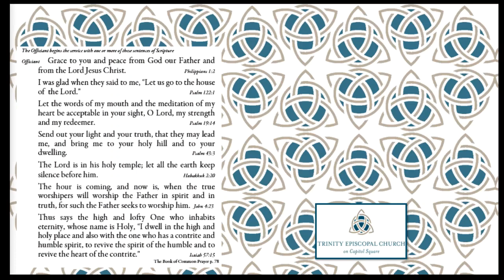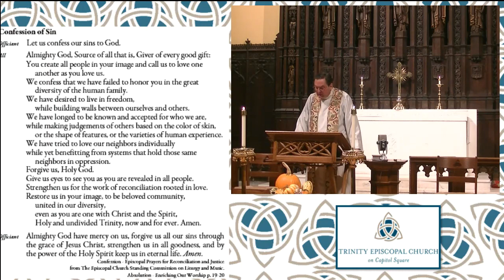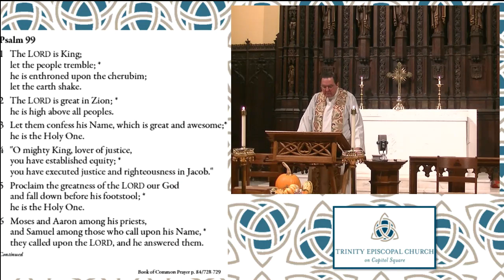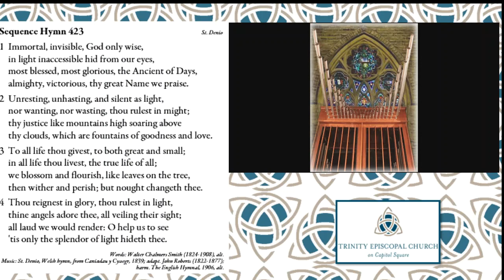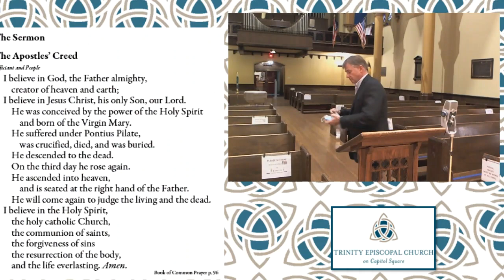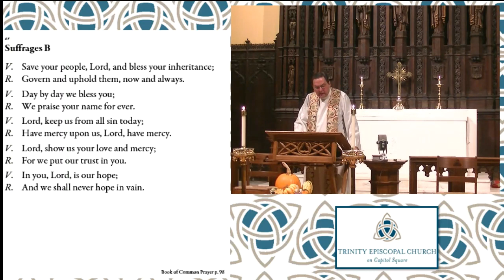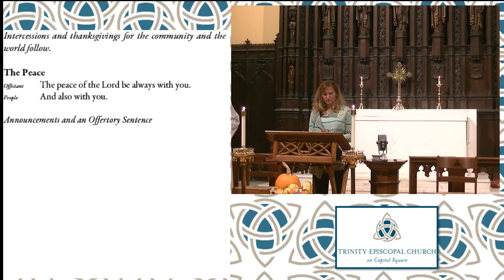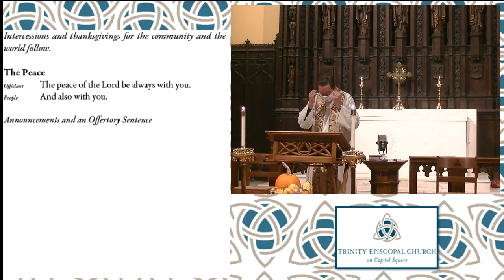10,18,20 Full Liturgy Trim